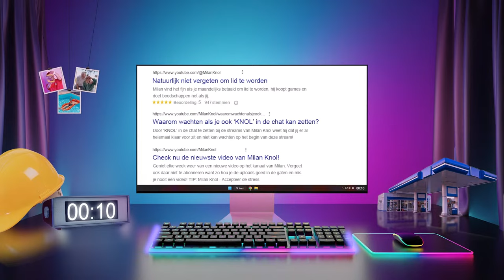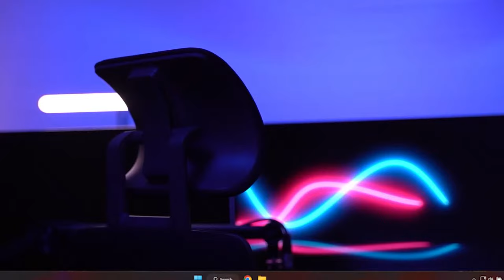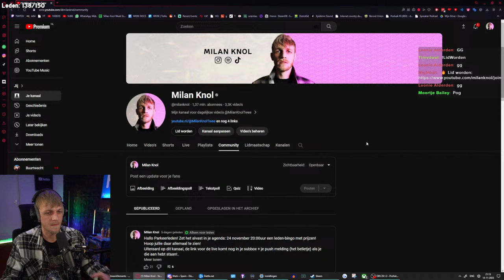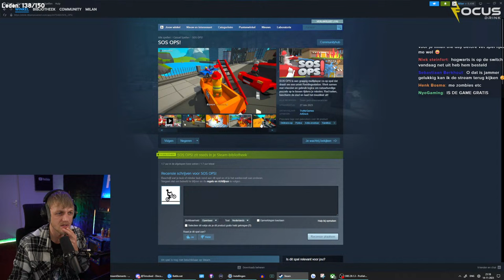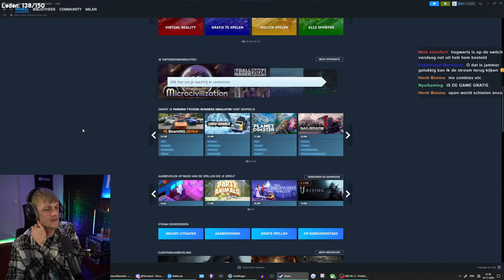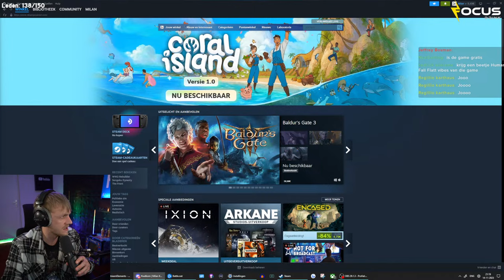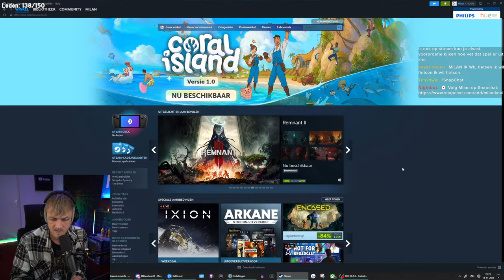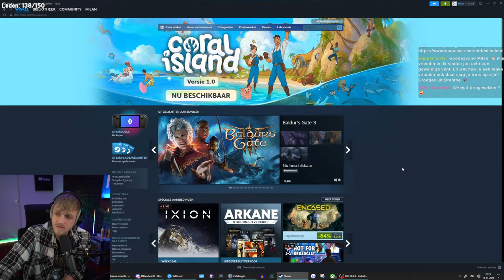LIVE 🔴 Milan speelt SOS OPS! & Call of Duty MW3 Zombies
🤝Milan Knol is Focus Drink & Philips Hue ambassadeur.